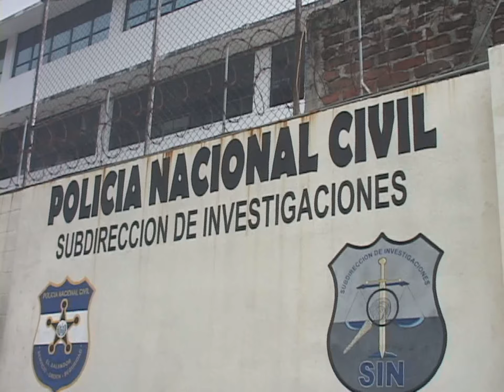PNC DETENIDOS ASESINATO POLICIA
La policía nacional civil detuvo a varios sospechosos de los últimos dos asesinatos de agentes de la corporación ocurridos en octubre. Ya suman 32 los policías asesinados en 2014, las autoridades aseguran que llevaran ante la ley a quienes atenten contra policías. El director dice que los crímenes no quedaran impunes.